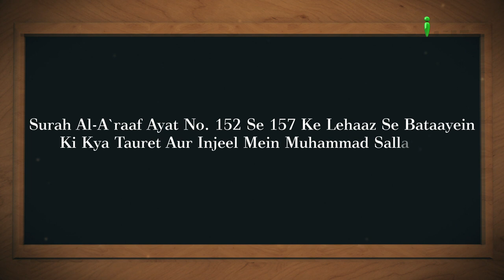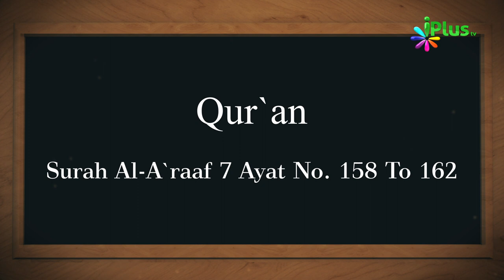Aaj Ka Sawal 292 - iPlus TV | Islamic Quiz | Islami Sawal Jawab | Deeni Sawal Jawab